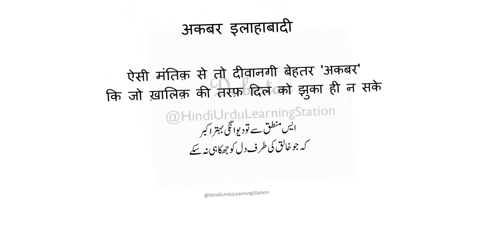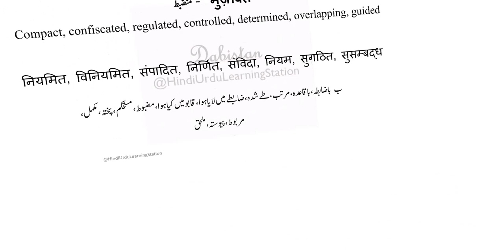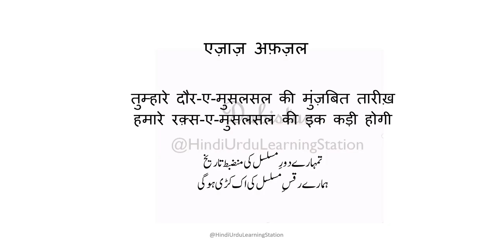Urdu Hindi English Dictionary-284-Mantiq-Munazzam-Munzabit-मंतिक़-मुनज़्ज़म मुंज़बित meaning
Urdu Hindi English Dictionary-284-Mantiq-Munazzam-Munzabit-मंतिक़-मुनज़्ज़म मुंज़बित meaning urdu Urdu Lughat